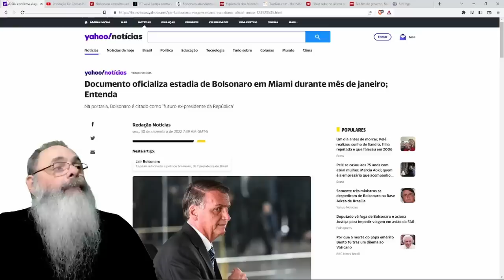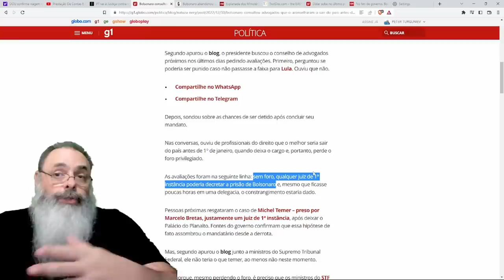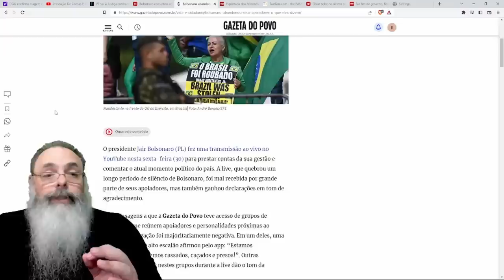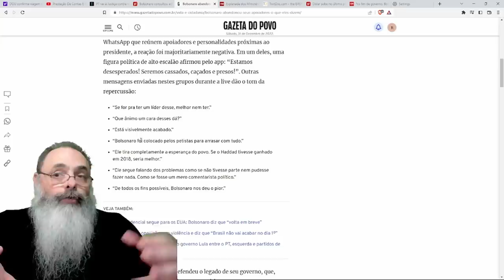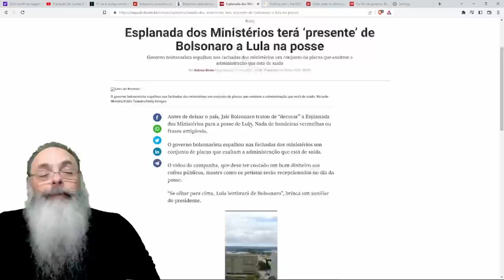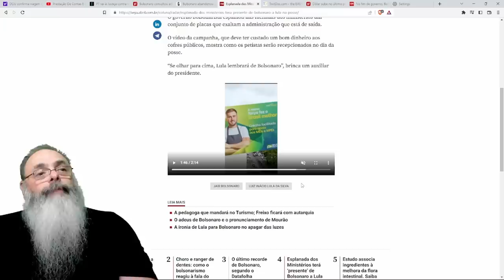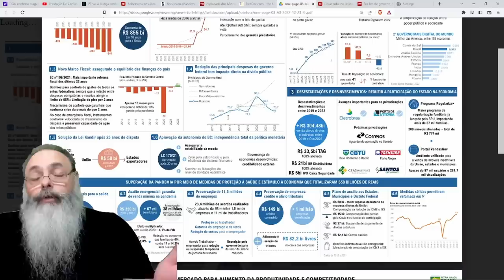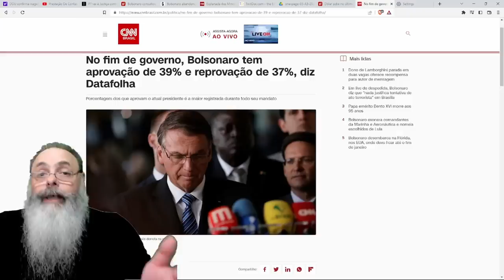BOLSONARO VIAJA para USA e encerra GOVERNO com BALANÇO EXTREMAMENTE POSITIVO, o MELHOR da HISTÓRIA